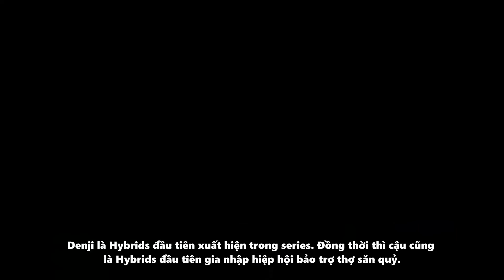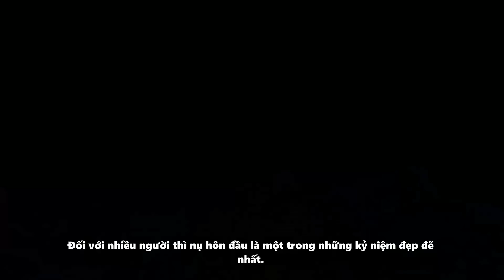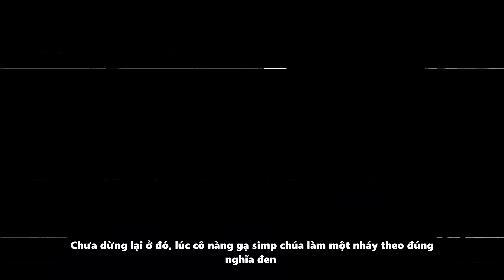98 Sự Thật Thú Vị Về Denji (Chainsaw man)